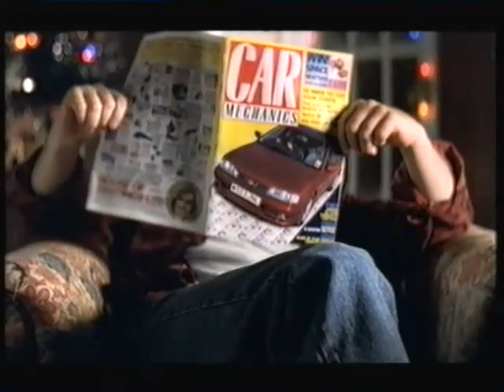Carlton Adverts 2000 (2)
Ads Woolworths, Samsung, Mars, Iceland, Dior and a trailer for Close and True.